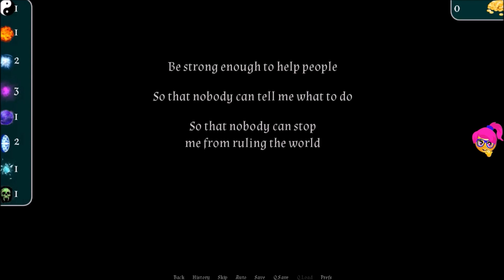Ataegina (v 0.5 act1) - 10 years later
In a world filled with magic and riddled with war, you find yourself playing an important role. A life of spellcraft, politics and intrigue awaits you. Will you use your powers to unify the land and its people? Or shall you use them for your own personal gain and amusement, no matter the cost?

1. National Express - Dan Bodan
2. Palace of Roses - Aakash Gandhi
3. The Movement of India - Aakash Gandhi
4. Tibet – HOVATOFF